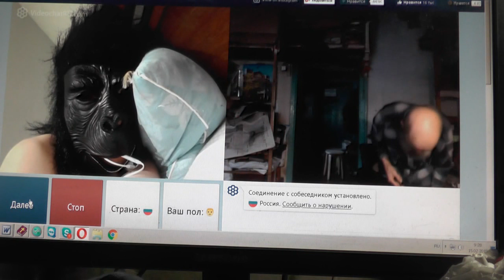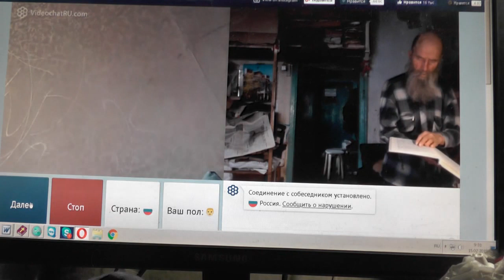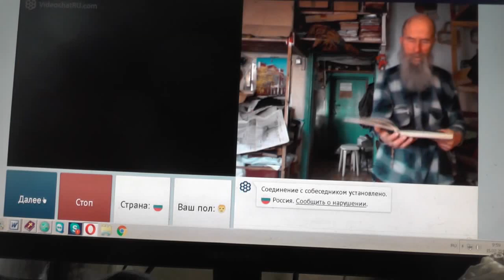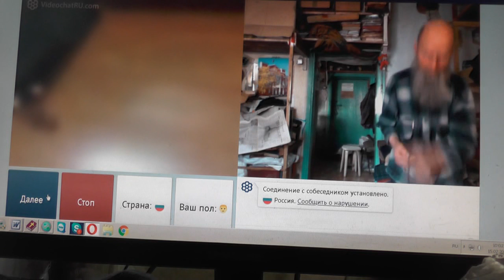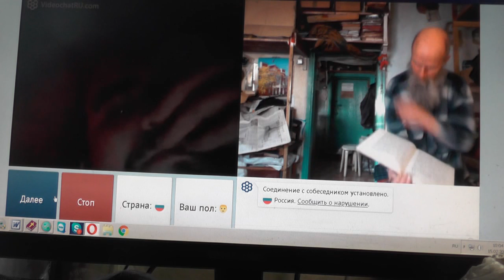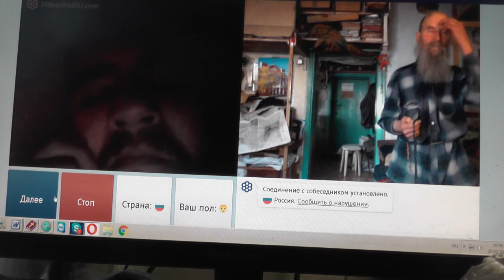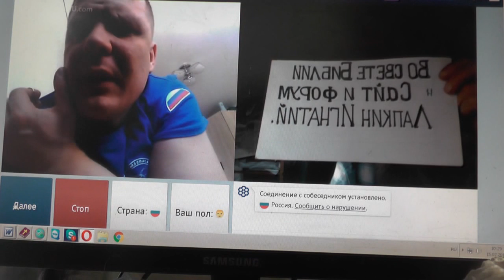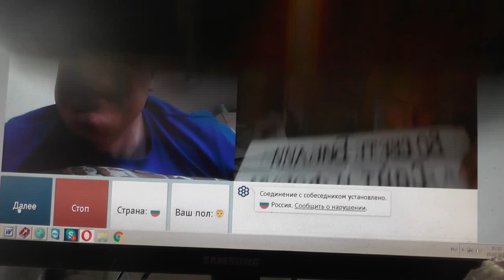№47. Мих. 7:4 Лучший из них, как терн, и …хуже колючей изгороди, Февр. 2019